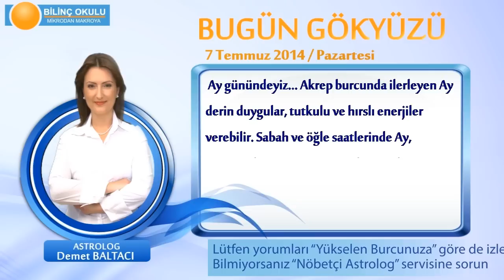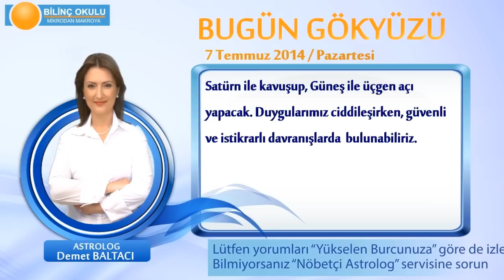KOÇ Burcu, GÜNLÜK Astroloji Yorumu,7 TEMMUZ 2014, Astrolog DEMET BALTACI Bilinç Okulu